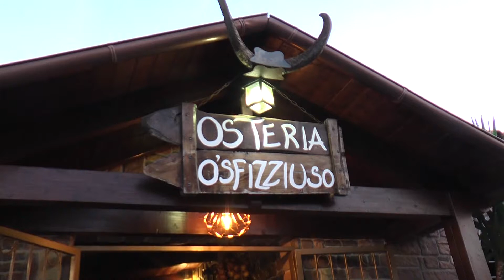I Freschissimi DEI LATTARI: esordio in pizzeria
Giuseppe Di Bernardo illustra le caratteristiche di Fiordilatte e Provola di Agerola Dei Lattari alla pizzeria O'Sfiziuso di Varcaturo